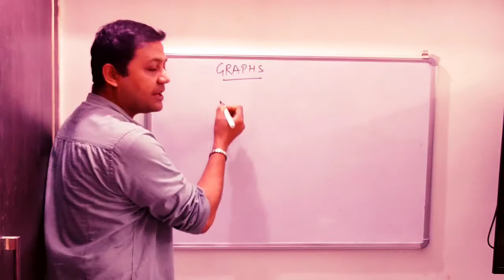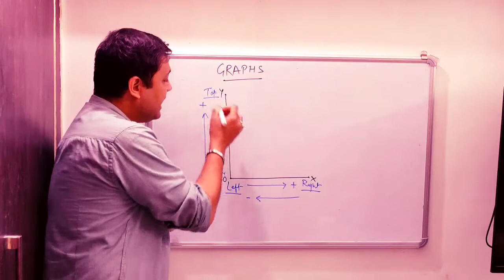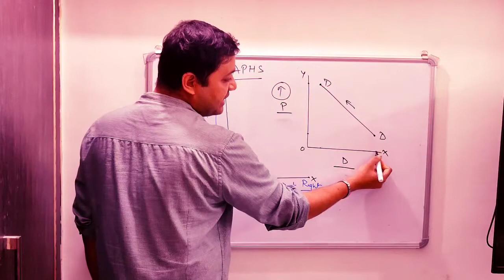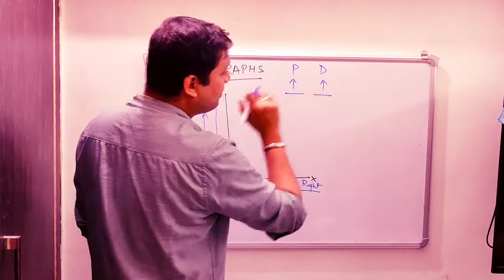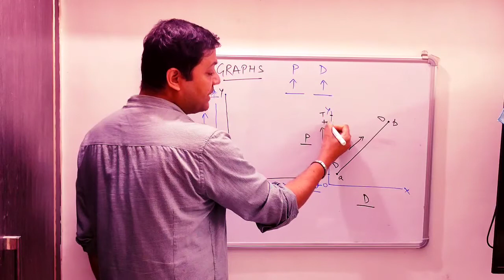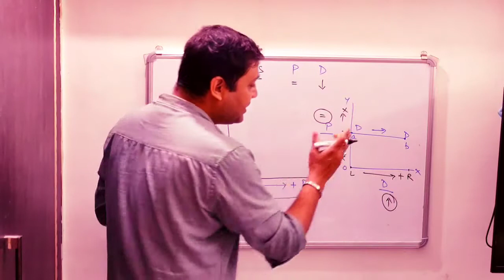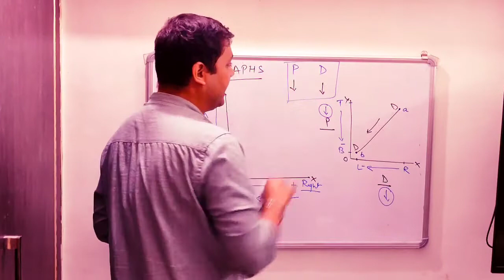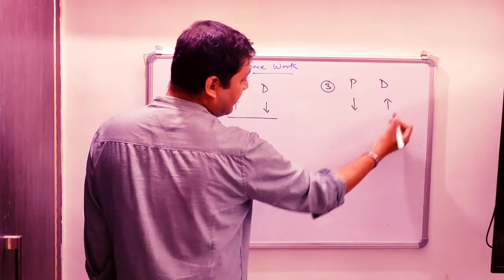Basics of Graph | Part 02 | Economics | Prabhat Agarwal | Vaibhav Classes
Vaibhav Classes brings you another video session to prepare you for boards. In this session, Prabhat Sir will be discussing about Basics of Graph Part 2.